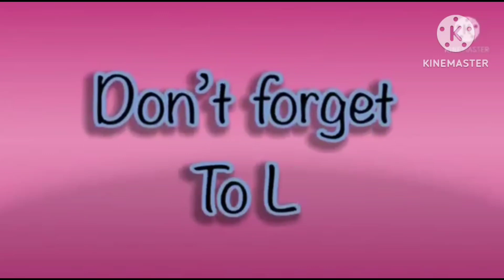the best fx effects in hickory dickory docks 2023 | elephant 🐘 scene